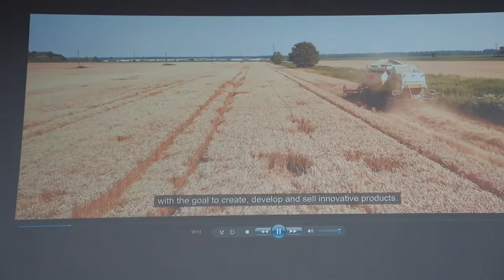EPP Local Dialogue - European Investments in Regions and Cities post 2020 - Zagreb, Croatia